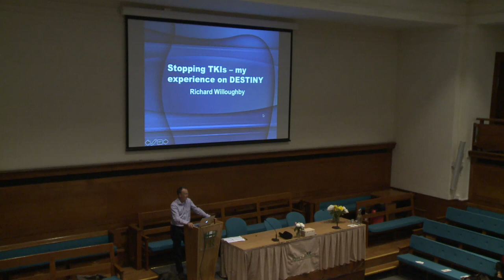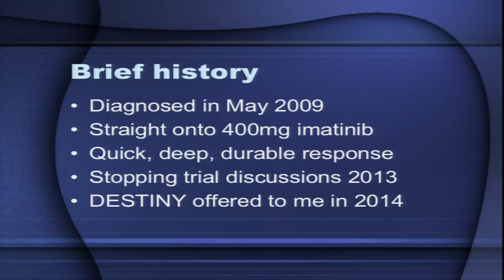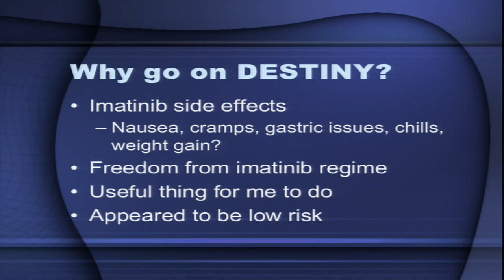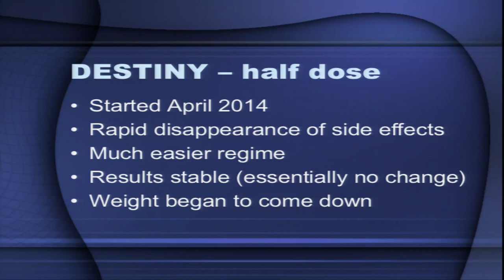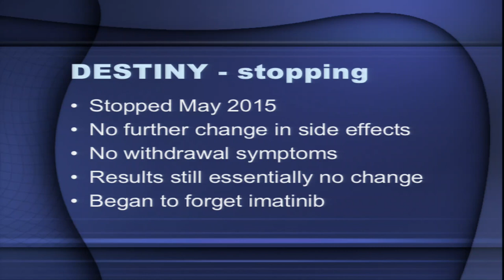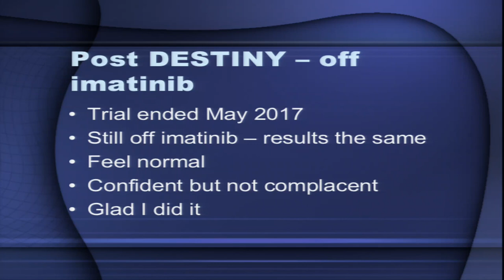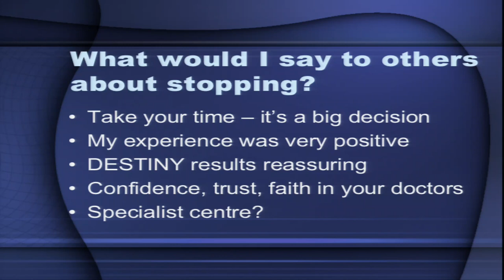Patient stories: living with CML and Cancer Survivorship. Richard Willoughby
This video is about Patient stories: living with CML and Cancer Survivorship. Richard Willoughby